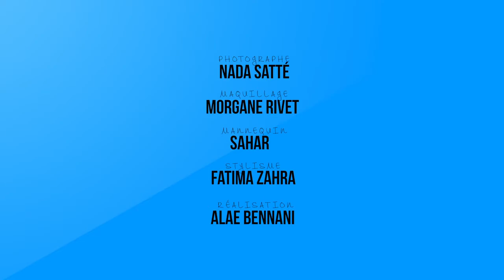Sahar | Photoshoot Behind the Scenes Video | Madame à Casa Magazine